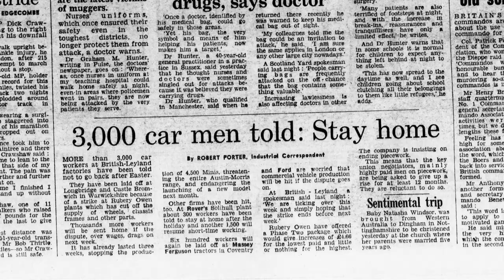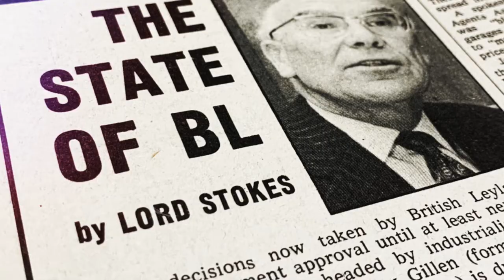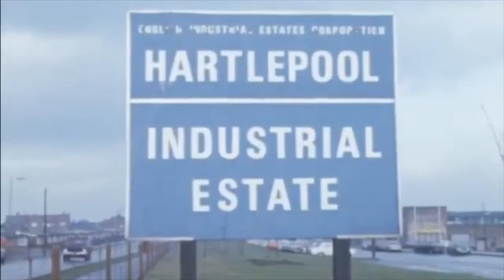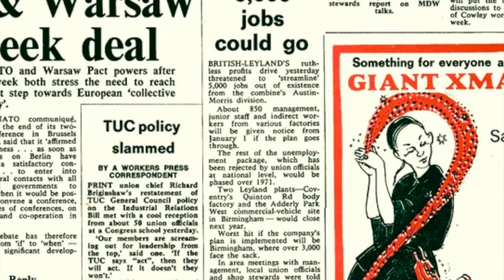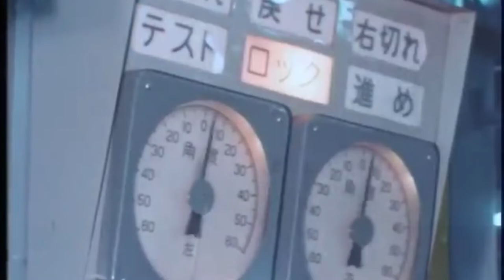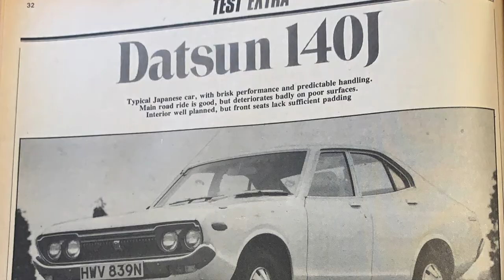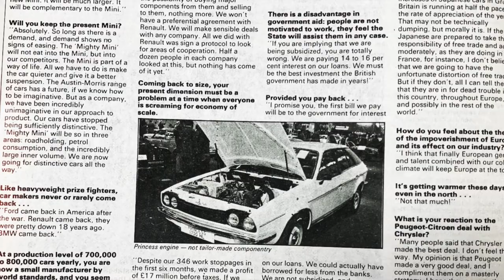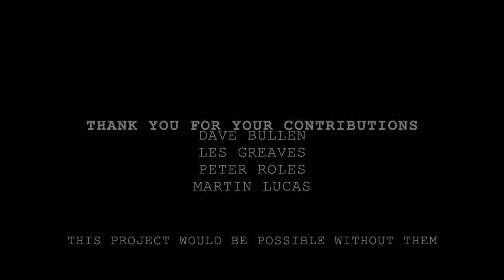Bygone Britain: The Demise of British Leyland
Once the pride of Britain's automobile industry, British Leyland became a symbol of industrial decline and corporate failure. This documentary explores the internal and external factors that led to the company's downfall, and the impact it had on the British economy and working-class communities. A documentary by Jack Lloyd-Lucas.